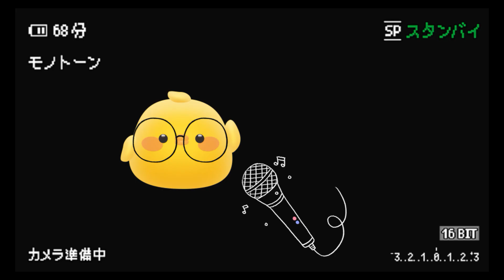180618 KxWxM karaoke part 4